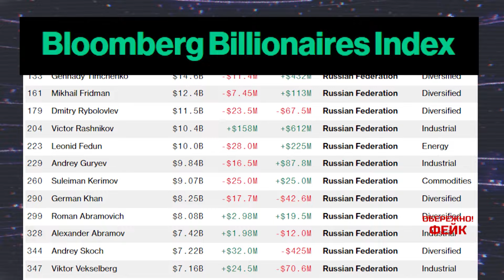ОБЕРЕЖНО! ФЕЙК. На скільки збагатилися путін і його друзі за час війни з Україною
Всі ми знаємо три іпостасі Путіна. Путін - воєнний злочинець, міжнародний терорист, а також шахрай, який вкрав у росія більше, ніж монголи за 300 років іга. Як друзі путіна збагатилися на війні і де диктатор ховає свої гроші?

Цей матеріал підготовлено в рамках "Всеохопної інформаційно-просвітницької кампанії з протидії дезінформації", яка впроваджується 1+1 Media та Smart Angel у співпраці з Центром Стратегічних комунікацій та інформаційної безпеки.